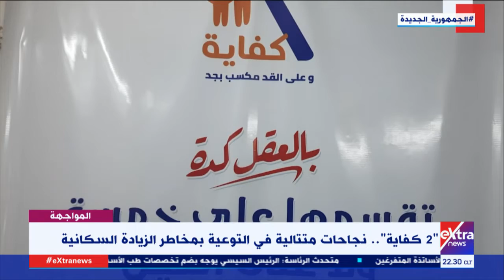د. ديزيريه لبيب مدير 2 كفاية بـ التضامن الاجتماعي تشرح أنشطة المشروع للتوعية من الزيادة السكانية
18 يناير 2022